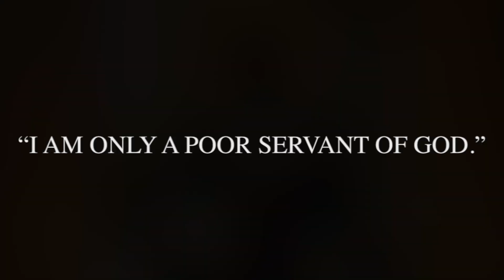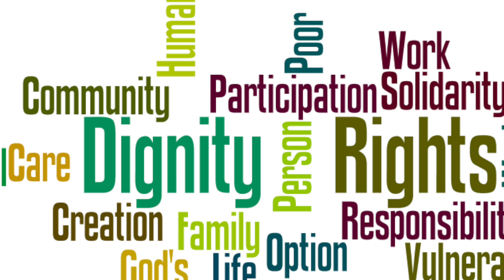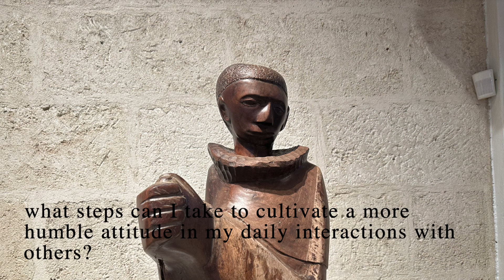St Martin de Porres Saints Alive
We would like to present and tell you about St. Martin de Porres, a beloved saint known for his deep compassion, humility, and dedication to serving the marginalized. His feast day is celebrated on November 3. Here at St. Dominic Church, we are blessed to have a statue of St. Martin, and his image is beautifully depicted in our stained glass windows, reminding us of his inspiring legacy.
National Shrine of Mercy